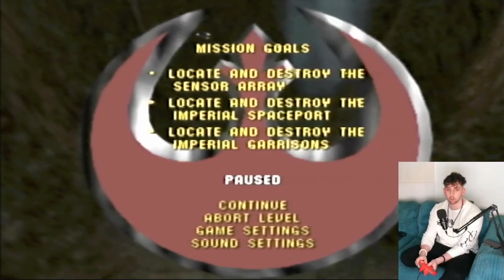This thing is a beast !!! | Rogue Squadron N64 part 6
What’s happening:
man this game gets hard lol

A little about me:
Hey I’m Randombroom or RB for short, I’m playing all the old games on all the old consoles. I play on PS2, PC, Wii, and N64
I’m not a professional just doing this because I need an excuse to play my old games, but hey why not come along for a ride and who knows what will happen. We’ll sort this out together

(I’m just doing this for fun and not expecting it to go anywhere)